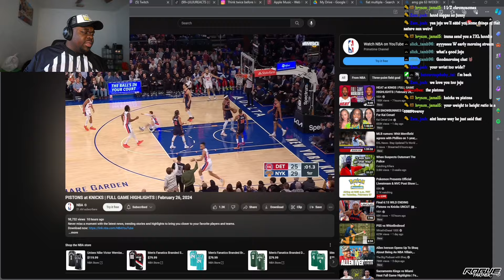JuJuReacts To Detroit Pistons vs New York Knicks | Full Game Highlights (REFS DID WHAT!!!)